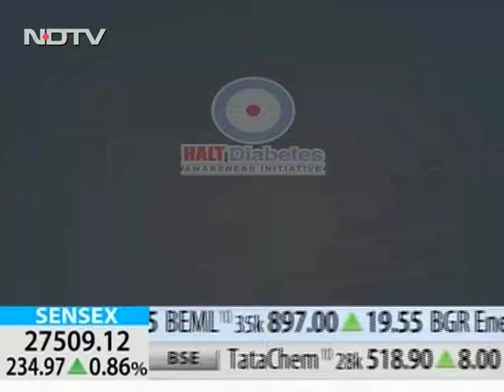Dr. Rohit Kapoor 2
Medical Director, CareWell Heart & Super Speciality Hospital, Amritsar